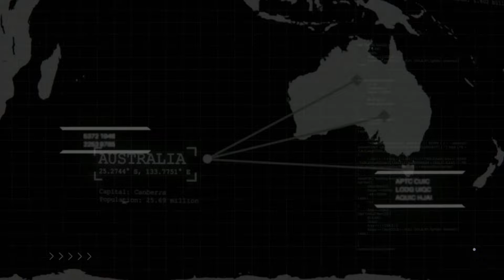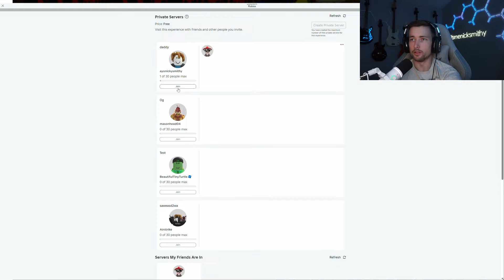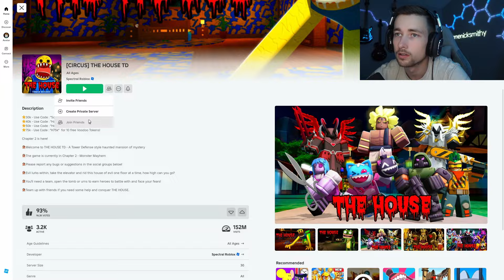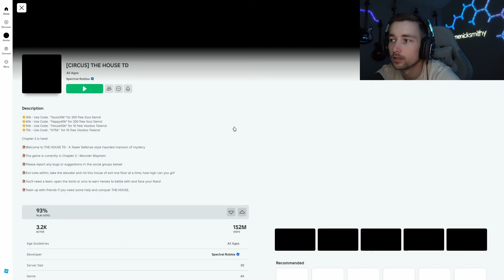Winning Floor 7 Room 5 only using CHRISTMAS HERO's in The House (TD) on ROBLOX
In todays video I'm playing the game The House (TD) on ROBLOX. It's a tower defense game where you have to win each room and level up your heros to move on to the next... Today im taking on floor 7 room 5 with the 2023 christmas heros and seeing which is the best...